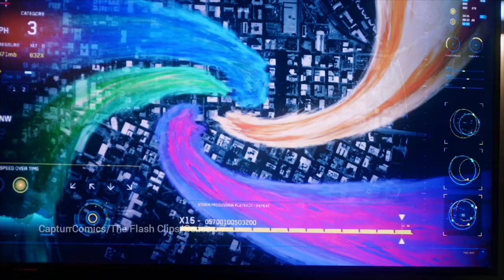Team Flash vs Nora "Exclusive Fight" in Speed Force | The Flash 7x11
The Flash Season 7 Episode 11: Team Flash vs Speed Force Nora Exclusive Fight Scene.